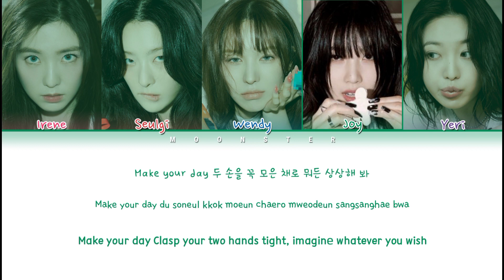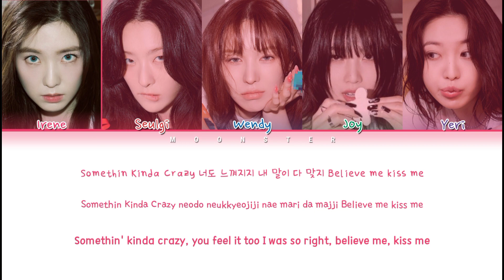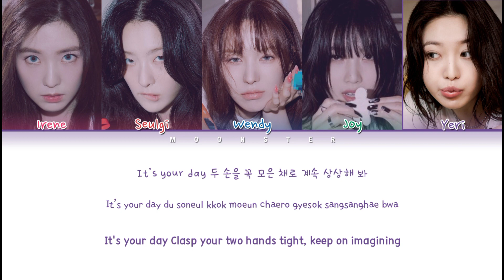Red Velvet Birthday Lyrics (레드벨벳 Birthday 가사) (Color Coded Lyrics)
- SONG INFORMATION -
SONG: Birthday
ARTIST: Red Velvet (레드벨벳)
ALBUM: ‘The ReVe Festival 2022 – Birthday’